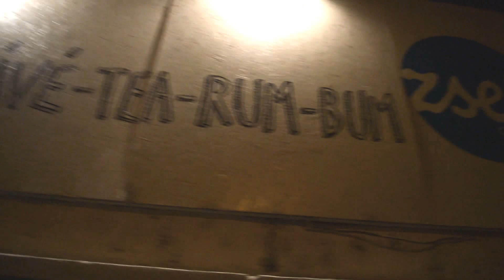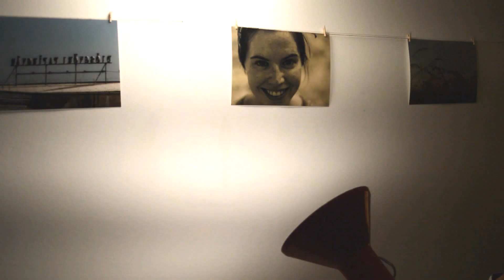Hikisch Gergő / Sztavi Photo kiállítás megnyitó @ Zseb Café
Január elejéig megtekinthető Hikisch Gergő fotóiból összeállított képgyűjtemény a Zseb Café-ban. Ez a kis videó a kiállítás megnyitó hangulatát próbálja pár percbe sűríteni.

- Zene: Mátyássy Gábor